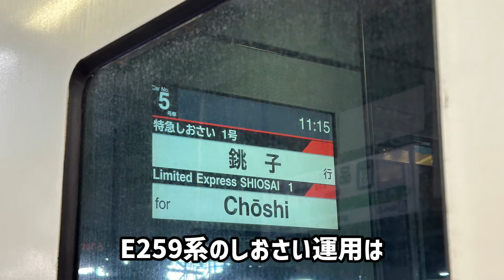【ダイヤ改正に向けて総武線で試運転】ダイ改でE259系がしおさい運用も充当⁉︎E259系クラNe001編成 品川到着&市川通過シーン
2024年のダイヤ改正で成田エクスプレスで使われているE259系が特急しおさいの運用も充当され、255系を置き換えます。車体や車内表示はNEX仕様なので外国人の誤乗とか増えそうな予感ですね…